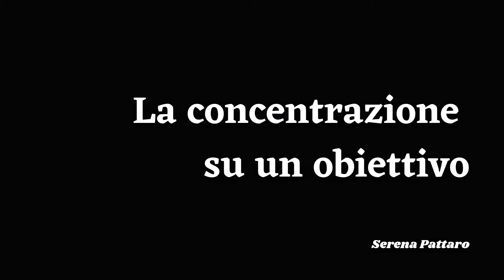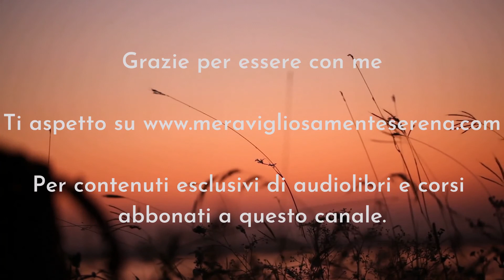La concentrazione su un obiettivo - Serena Pattaro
Breve estratto della lezione del corso "L'importanza di avere un obiettivo" che trovi in versione completa abbonandoti a viandante in cammino.

Trovi i libri IL DENARO E' ENERGIA e PIU' ENERGIA VITALE PER SVILUPPARE IL TUO OBIETTIVO su